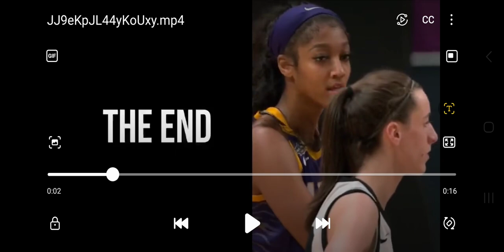Caitlin Clark vs Angel Reese taunt/gesture controversy!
My thoughts on the Caitlin Clark and Angel Reese "controversy" that they don't find controversial.